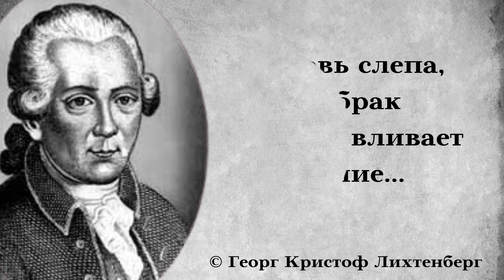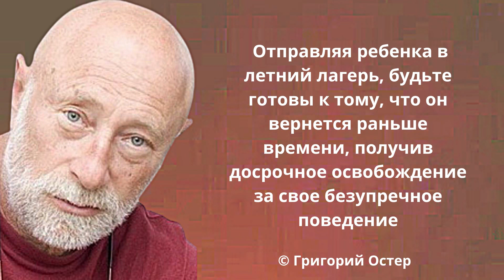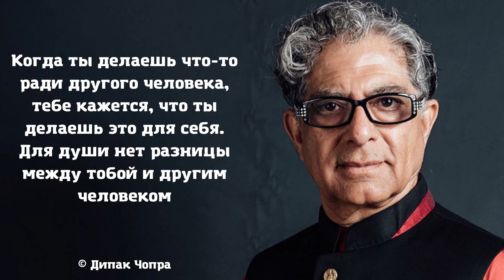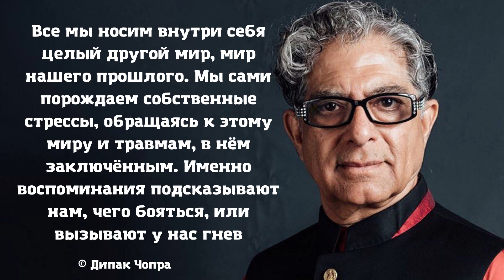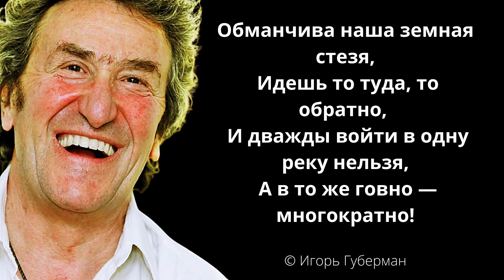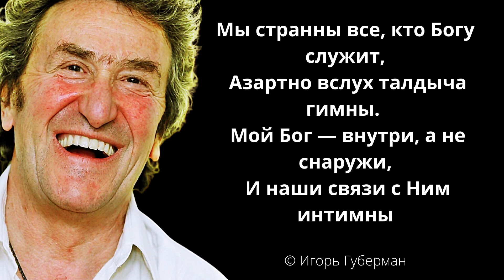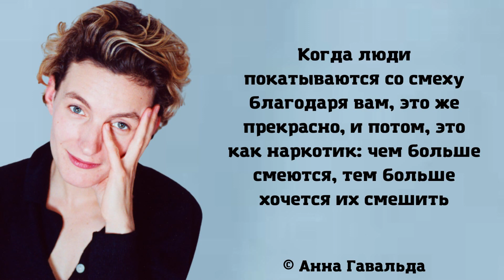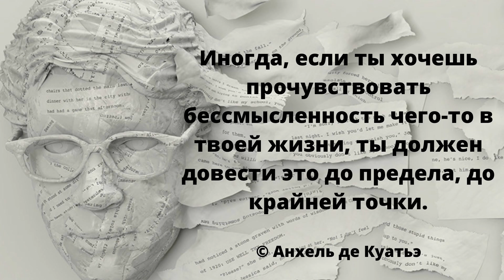Искренние высказывания Гениальных людей. Цитаты о любви к женщине, семье и дружбе